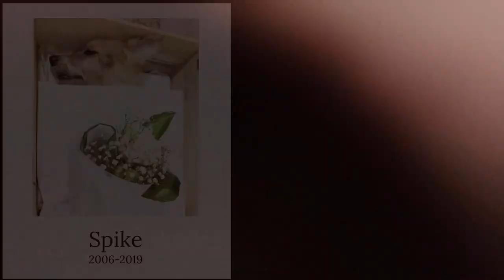SECOND CHANCE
I've lost a member of my family

For those of you'll who didn't know him, Spike was a 1 year old cairn terrier from UK and his family wanted to euthanize him because he was loud and aggressive.
I adopted him just few hours before he was being put to sleep and told my parents that he was my manager's pet who traveled on emergency for 2 weeks. Something changed soon after.

He left us after adopting us for 12 years 💚

He wasn't a pet, he was family.

Thank you Pets Oasis for taking great care of him, especially Dr. Elizabeth 🙏🏼